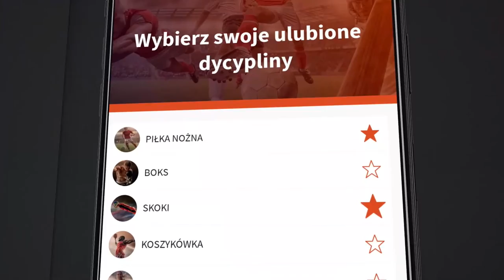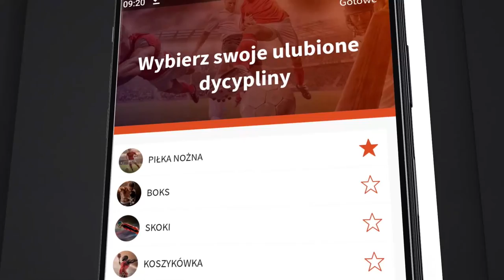SERWIS SIATKARSKI: ŚLIWKA, PRYGIEL I KOMENDA ODPOWIADAJĄ NA WASZE PYTANIA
Zapraszamy na kolejny odcinek Serwisu Siatkarskiego. Aleksandra Rajewska i Sara Kalisz połączą się z nim z Marcinem Komendą, rozgrywającym Stali Nysa, Robertem Pryglem, trenerem Czarnych Radom, oraz Aleksandrem Śliwką, gwiazdą ZAKSY Kędzierzyn-Koźle. Będzie więc sporo o siatkówce ligowej ale także reprezentacji Polski.